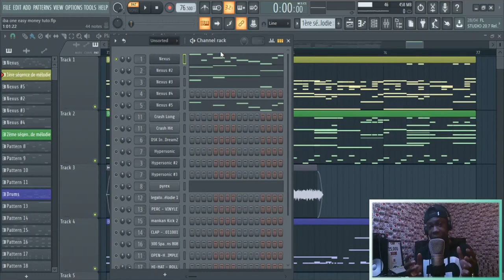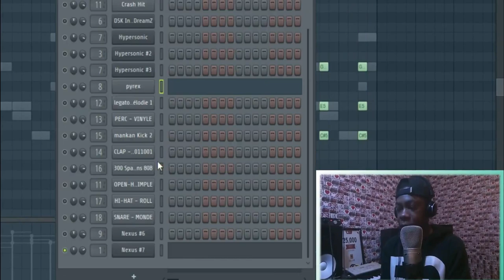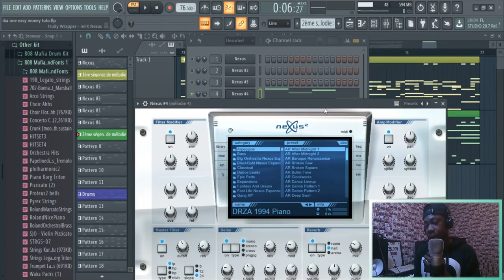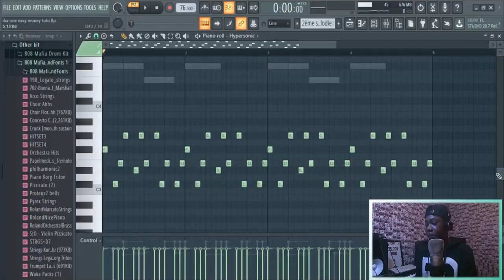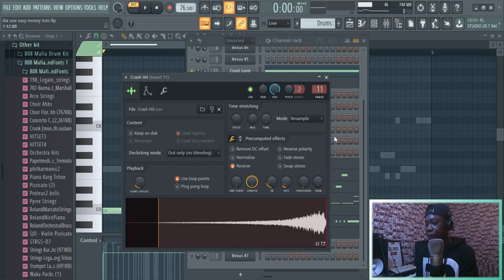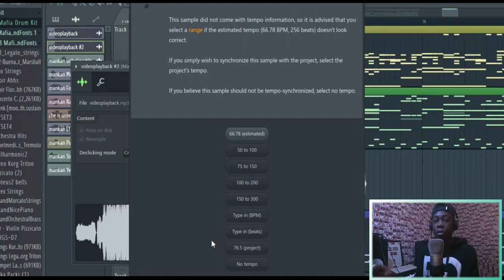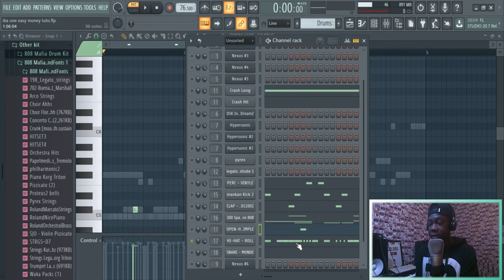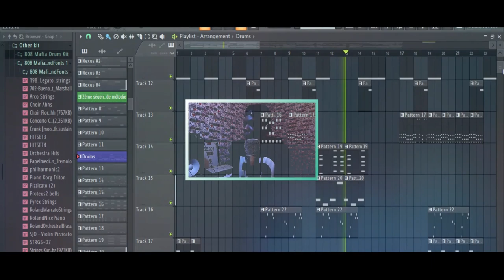Iba One - Easy Money💸💸💸🇲🇱💯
A la fin de cette vidéo tu sauras comment faire le remake de l'instrumentale Easy Money de Iba One !!!

Production Musicale